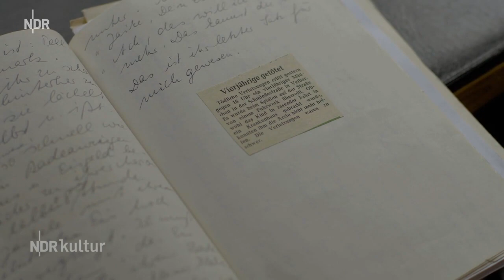Ehepaar Doku | "Für immer": Jeder hat Brüche in seinem Leben | NDR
Die NDR Koproduktion "Für immer" porträtiert ein Ehepaar aus Norddeutschland, das trotz Krisen seit Jahrzehnten zusammen lebt. Im Interview erklärt NDR 90,3 Reporter Danny Marques Marcalo Musik & Life Resort, was den Dokumentarfilm von Pia Lenz so besonders macht.

Die Filmemacherin Pia Lenz hat für ihren Film das Ehepaar Eva und Dieter Simon fünf Jahre lang mit der Kamera begleitet. Fast 70 Jahre waren die beiden bereits ein Paar zu Beginn der Dreharbeiten. Lenz war meistens alleine mit ihnen, als sie filmte, und über die Zeit ist ein intimes Porträt einer Liebe entstanden.

Danny Marques Marcalo, worum geht es in "Für Immer"?

Danny Marques Marcalo: In diesem Film geht es um das Ehepaar Eva und Dieter Simon aus Hamburg-Eißendorf. Die beiden sind 70 Jahre zusammen und auch verheiratet - und wir sehen, wie sie durch den gemeinsamen Alltag kommen. Eva ist schon sehr gesundheitlich angeschlagen, Dieter muss sie pflegen, muss ihr die Socken anziehen, all diese Dinge. Neben dieser Ebene sieht man, wie sie darüber sprechen, was sie über all die Jahre miteinander erlebt haben. Zum Beispiel hatten sie eine Tochter, die angefahren wurde und verstorben ist. Die beiden erzählen, wie sie damit umgegangen sind. Oder aber sie erzählen sich gegenseitig von ihren Seitensprüngen, die es auf beiden Seiten gegeben hat. Immer dann, wenn sie nicht sprechen, gibt es Briefe aus der Vergangenheit, die sie sich gegenseitig geschrieben haben, gelesen von Nina Hoss.

Was erfahren wir? Was nehmen wir mit von diesem Film?

Marques Marcalo: Was ich mitnehme: Es ist schwierig, nach außen zu transportieren, wie eine Beziehung funktioniert. Und die Kamera wurde wirklich ganz nah rangelassen an die beiden. Wir sehen wirklich die Verletzungen, die sie sich gegenseitig angetan haben, weil sie da ganz offen darüber sprechen. Wir sehen aber auch, mit wieviel Liebe sie miteinander umgehen, wie sie sich umeinander kümmern. Und so entsteht ein ganz komplexes Bild einer Beziehung, das man, wenn man Menschen auf der Straße oder die Nachbarn sieht, gar nicht so schnell erfassen kann. Hier wird sich richtig drauf eingelassen, wir kommen diesen Leuten ganz nah und sehen: Eine Beziehung kann man in Worten eigentlich nicht erklären. Das musst du sehen - und das tut man in diesem Film.

Das Thema ältere Menschen ist ein bisschen in Mode gekommen: Vor einigen Wochen kam die Doku "Heaven Can Wait" ins Kino, in dem es um einen Seniorenchor geht.

Marques Marcalo: Genau. In dem Film geht es um Menschen, die mindestens 70 Jahre alt sein müssen, um in diesem Chor Heaven Can Wait mitzusingen. Ich glaube, es ist für viele Filmemacherinnen und Filmemacher eine reiche Schatzkiste, an diese Menschen ranzugehen: Menschen, die ein langes Leben schon hinter sich haben, die aber auch noch darüber sprechen können. Jeder hat Brüche in seinem Leben. Jeder hat ganz viele Dinge erlebt und zu erzählen. Keine Angst vor diesen Menschen zu haben und zu sagen: Erzählt mir mal eure Geschichte, erzählt aus eurem Leben, das ist unglaublich spannend. Denn was diese Menschen durchgemacht haben mit all ihren Geschichten, das blüht uns ja wahrscheinlich auch noch im Leben.

"Für immer" ist ein Dokumentarfilm - und die Kunst besteht wahrscheinlich darin, diese ganzen Geschichten zusammenzubasteln und zu komponieren…

Marques Marcalo: Die Doku ist natürlich eine Beobachtung, die über mehrere Jahre geht. Als der Film anfängt, da gibt es noch nicht mal die Corona-Pandemie. Der Film beobachtet einfach über eine sehr lange Zeit. Die Protagonisten kriegen auch keine Suggestivfragen gestellt, sondern die machen halt etwas und dann kommen sie von alleine ins Reden. Wenn Eva da sitzt und Gedichte liest, zu weinen anfängt und erzählt, warum sie so gerührt ist, liegt das daran, dass die Filmemacherin Pia Lenz mit viel Geduld gedreht und gewartet hat, dass etwas passiert. Wahrscheinlich hat sie sehr viel Material gehabt und daraus ausgewählt, um am Ende in gut 85 Minuten die Geschichte zweier Leben zu erzählen.

Das Gespräch führte Philipp Schmid.